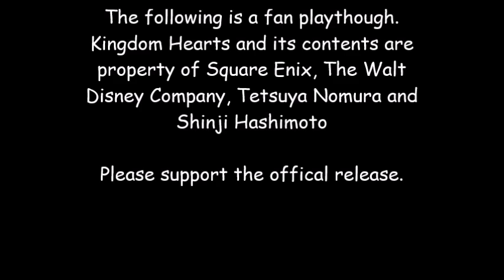Kingdom Hearts Birth By Sleep (Main Keyblades) Part 7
This Playthrough of Kingdom Hearts Birth By Sleep will be done using
 the main keyblades for Terra, Aqua and Ventus, (up until Terra and Aqua get Ends of the Earth and Stormfall, Ven will still have his first Keyblade).